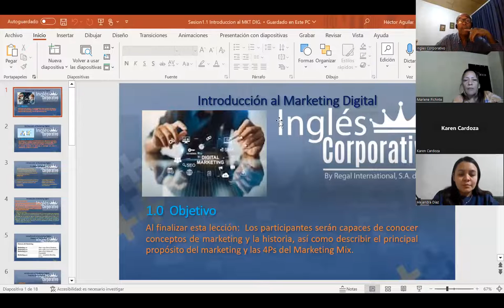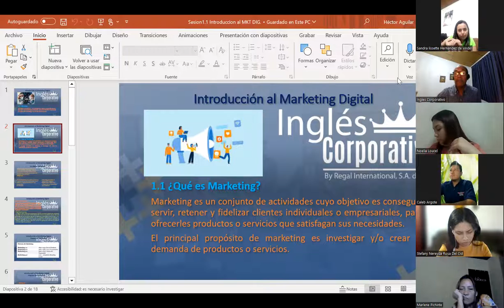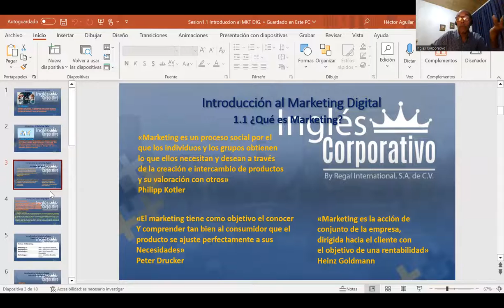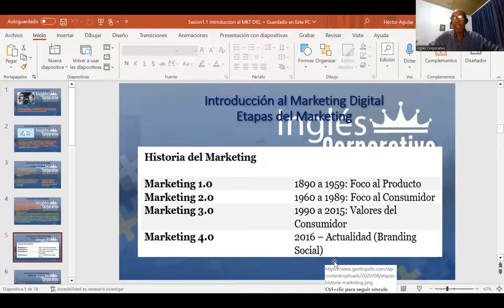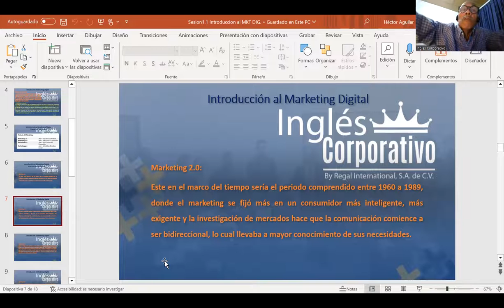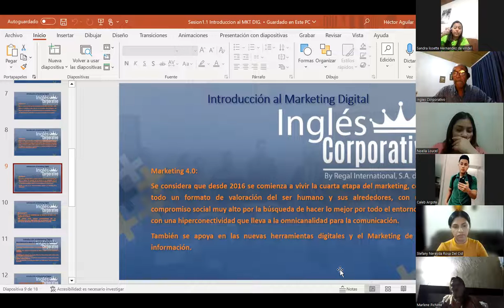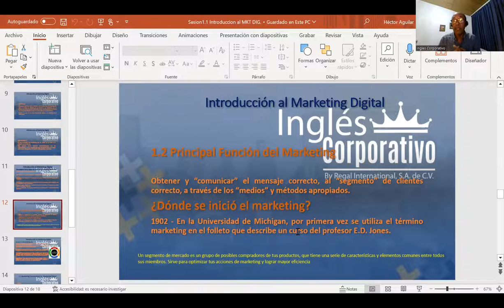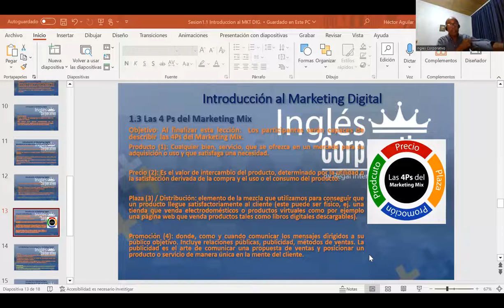SESION 1-30/10/23-MKT-01-8-9-PM-11-2023-HÉCTOR-AGUILAR-INTROD_AL_MKT_DIG_HISTORIA